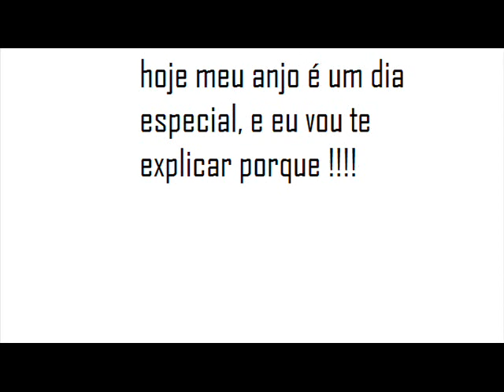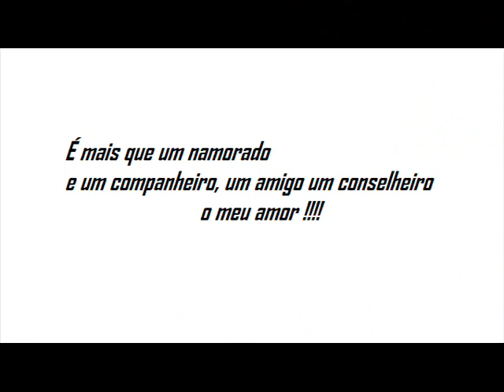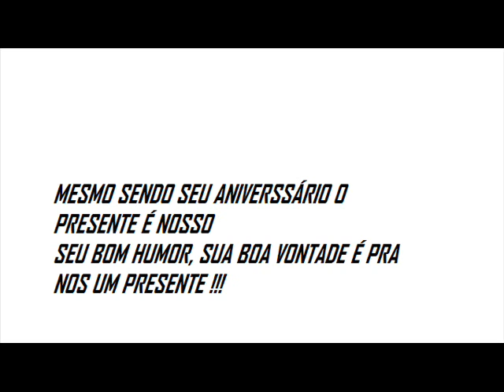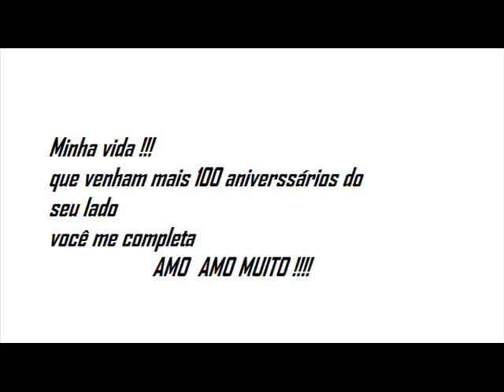Aniversário - 28 Anos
Homenagem do meu amor!!! Adorei!